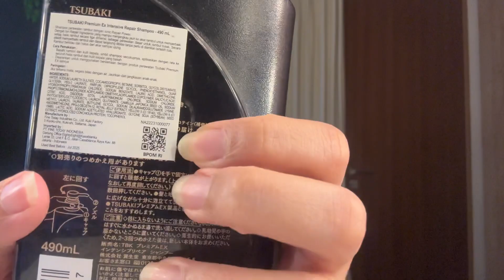RIZYVLOG - HONEST REVIEW SHAMPOO JEPANG | TSUBAKI SHAMPOO | RAMBUT KERING MERAPAAAATTT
Yang penasaran pengen coba produknya bisa banget ya di click link dibawah ini